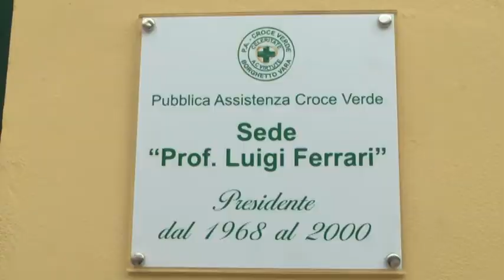Croce Verde di Borghetto, presentata la festa 09-08-2018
Tutto pronto per la Festa della Croce Verde a Borghetto Vara. La pubblica assistenza festeggia anche l'acquisizione ufficiale della sua sede in centro storico